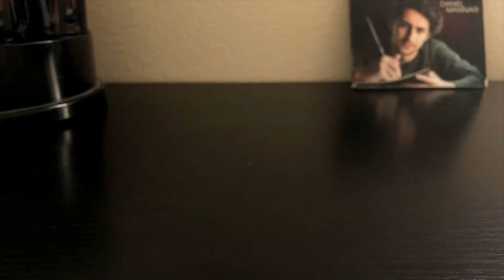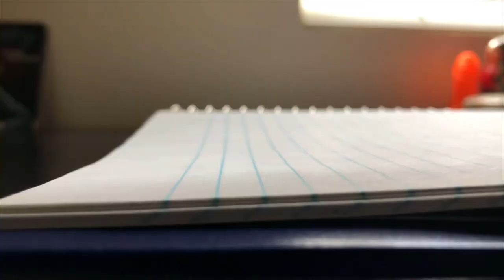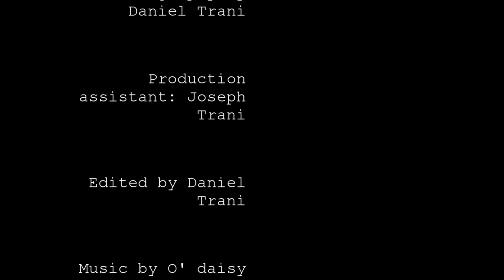IDEA AWARD WINNING Short Film (Iphoneff/Mozimotion 2018)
This is what I have been up to for the past few months, still doing what I love through another industry.

IDEA is A story of an aspiring young filmmaker who has a passion for film, but ultimately struggles with discovering an idea for a story.

Director: Ethan Trani

Cinematography: Daniel Trani

Special Thanks To O'Daisy Cumfire